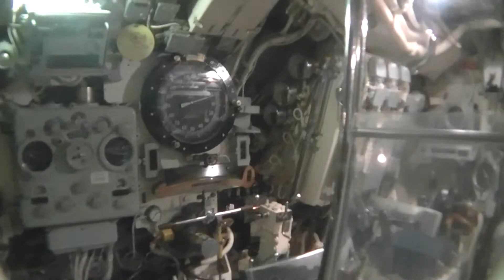HMS Alliance, Royal Navy Submarine Museum, Portsmouth,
A walk through  HMS Alliance, 4 August 2014